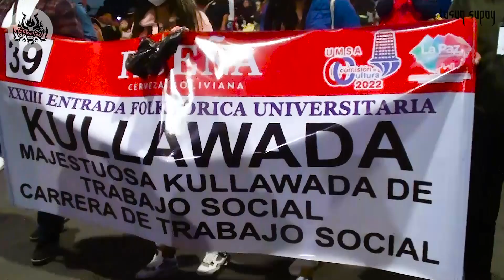Majestuosa Kullawada de Trabajo Social, Entrada Universitaria UMSA 2022, La Paz - Bolivia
XXXIII Entrada Folclórica de la Universidad Mayor de San Andrés